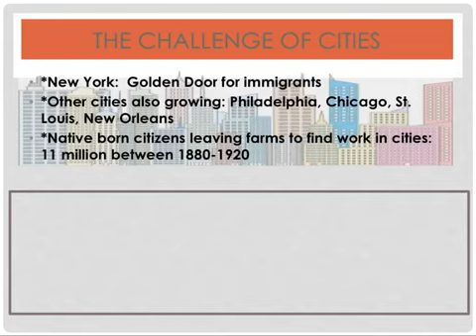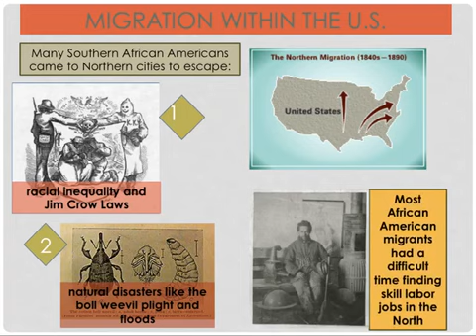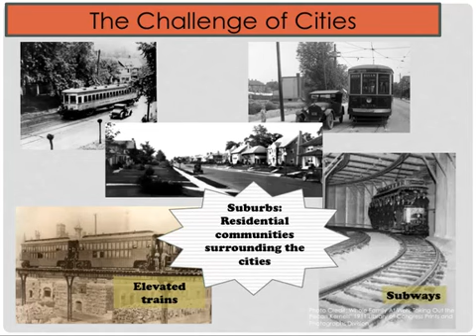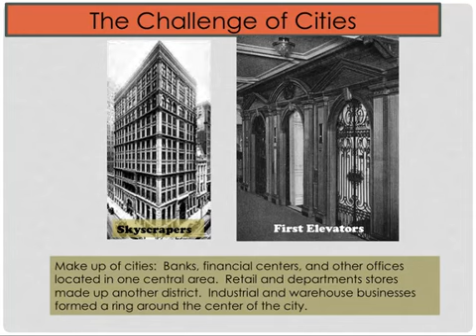Challenge of Cities ppt video part 1